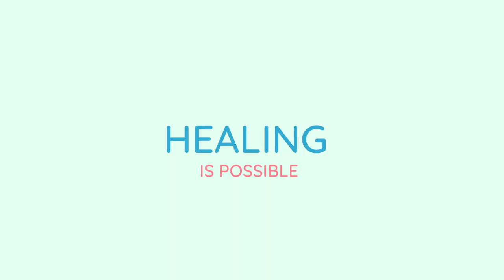Why do people say spirituality is the answer to everything | Healing Is Possible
Develop healthy habits for the new year. Join our health jumpstart program.